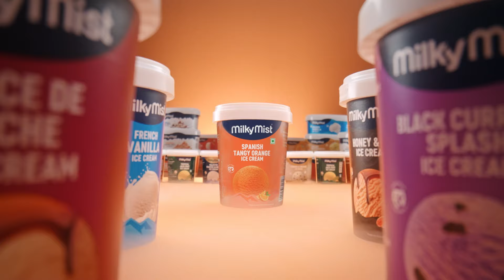Malli Serial Promo Review | 23rd July 24 | Nikitha | Vijay | Rahila| Saregama TV Shows Tamil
Video Credits :
Design , Voice Over and Content by RJ AkalyaYuvasri.

Crew:
Executive Vice President: B.R.Vijayalakshmi
Creative Head: Prince
Director : Stalin
Editor - K. Shankar
DOP: Visu
Story: Saregama
Screenplay - Dialogue : Damayanthi